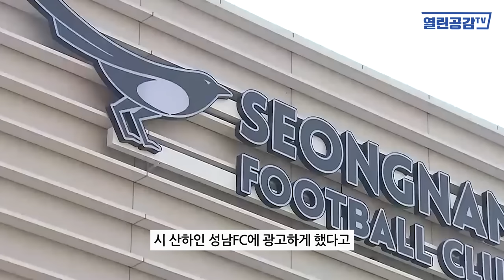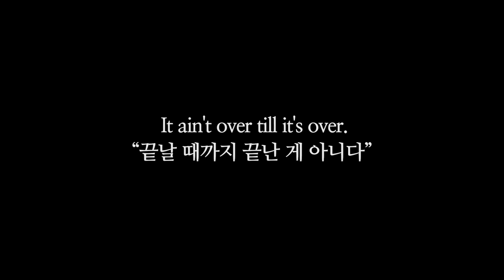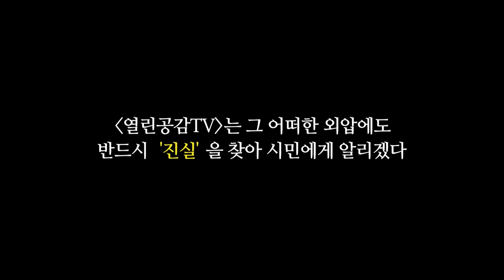[열린이슈] '개꼴' 만든 '비열한 자들'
◼ 열린공감TV 정기후원 및 변호사비 후원 계좌 : 국민은행 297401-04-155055